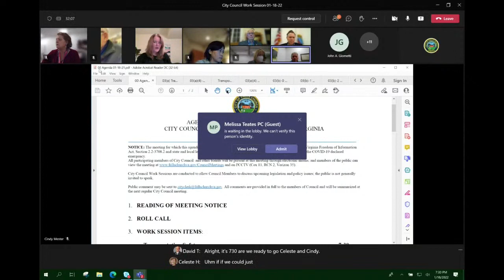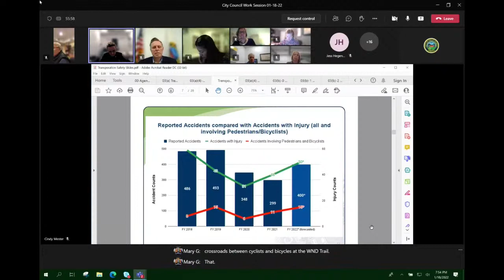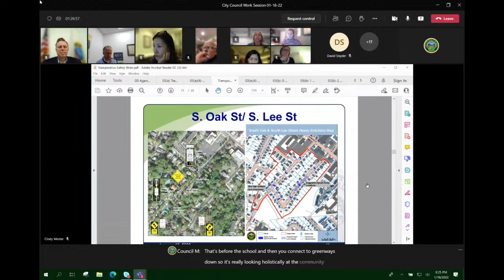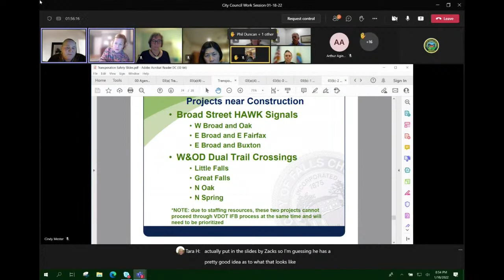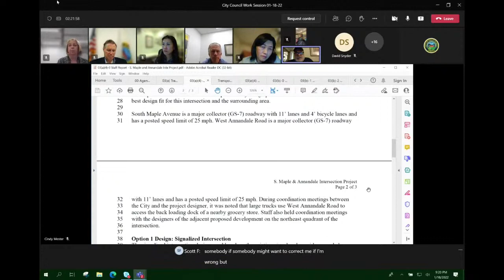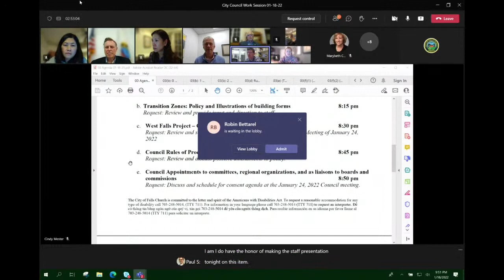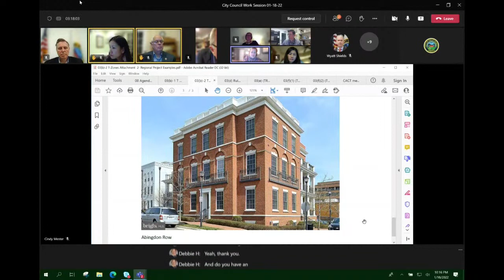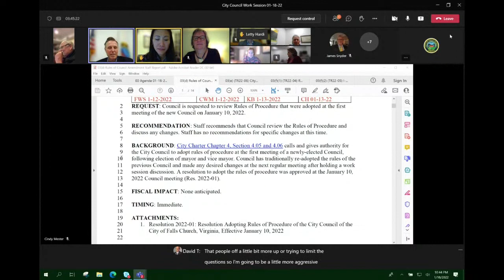City Council Work Session January 18, 2021